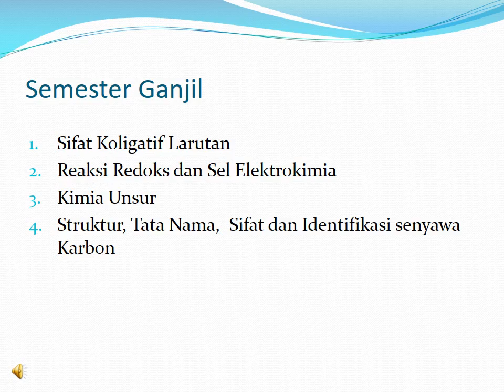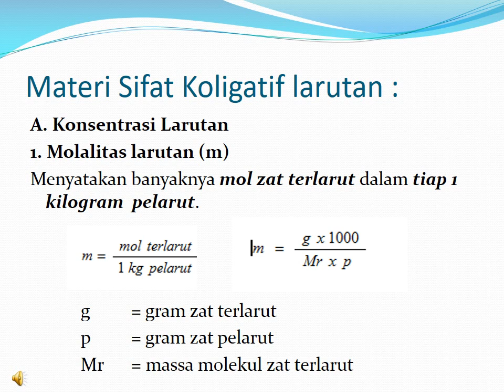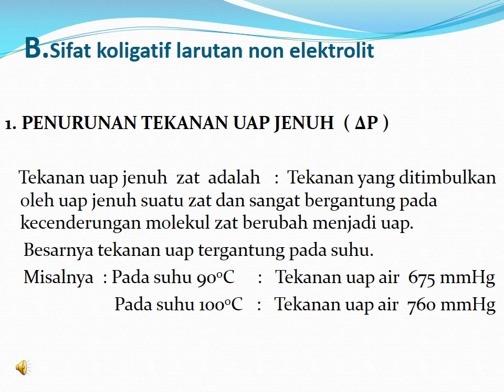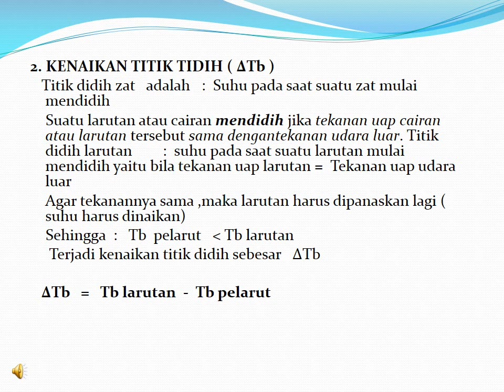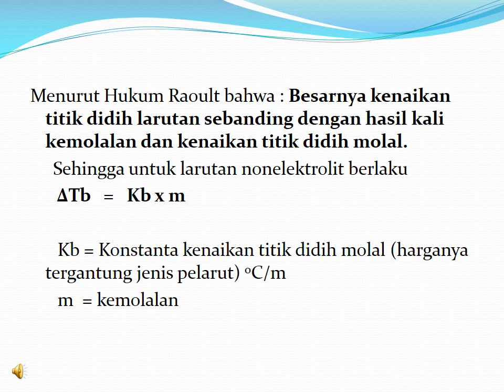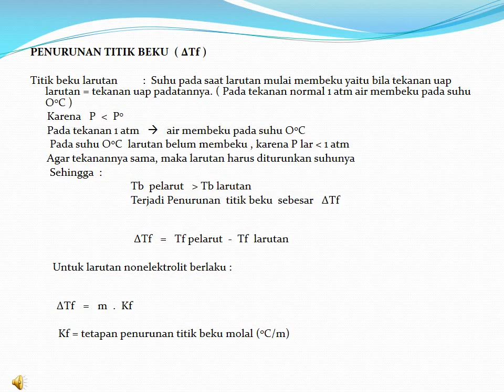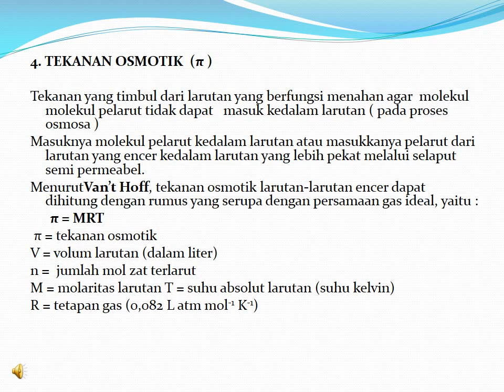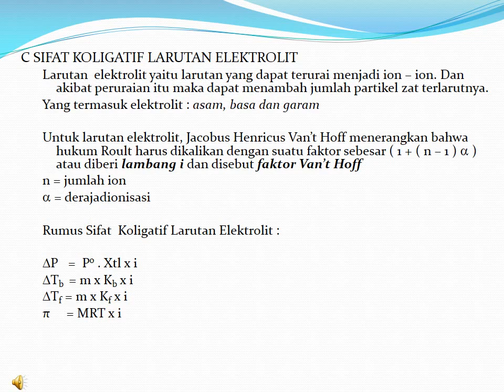MATERI KELAS XII SIFAT KOGNITIF MOL DARI BU MURSRI